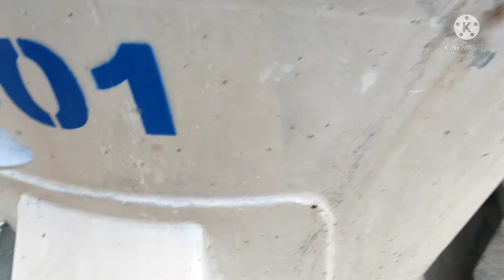buhay driver work update